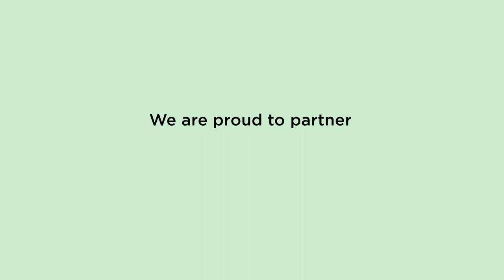Our mission: your health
Our 2021 community impact efforts focused on expanding access to care, advancing health equity, building resilient communities, and innovating for a healthier tomorrow. As a national leader in oral health giving, Delta Dental is committed to equipping all members of our communities with the tools they need to live their healthiest lives.